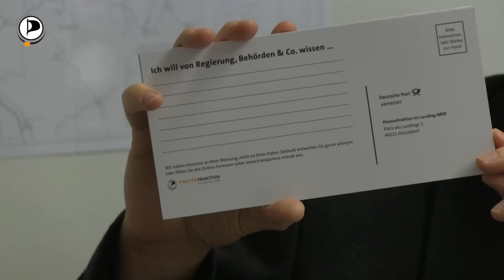Oliver Bayer (@kreon_nrw) will wissen, was du von Regierung, Behörden und Co. wissen willst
stellen oder die Karten vor Ort abholen und verteilen

In der Wahlerfolgszentrale Berti149, Suitbertusstr. 149, 40223 Düsseldorf. Ruft am besten vorher beim Harald (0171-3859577) oder beim Andreas an (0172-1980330), damit ihr nicht vor verschlossener Türe steht.

In den Wahlkreisbüros:
Neuss: Erstraße 114, 41460 Neuss; Tel.: 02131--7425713; Öffnungszeiten Di. 10-18, Do.

Bochum: Alten Hattinger Str. 31, 44789 Bochum; Tel.: 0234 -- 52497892; Öffnungszeiten: Mo. 12-17, Di. und Mi. 11-18, Do. und Fr. nach Vereinbarung

Dortmund: Märkische Str. 64, 44141 Dortmund; Tel.: 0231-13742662; Öffnungszeiten: Mo. -- Fr.

Wuppertal: Wichlinghauserstr. 61, 42277 Wuppertal; Tel.: 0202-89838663, Ansprechpartner: Arnim von Herff.

Intro- & Outromusik (cc) by TVset under repair